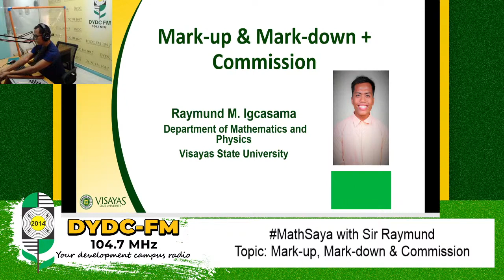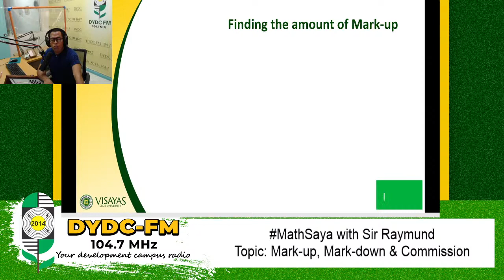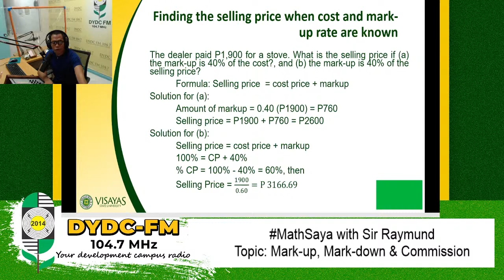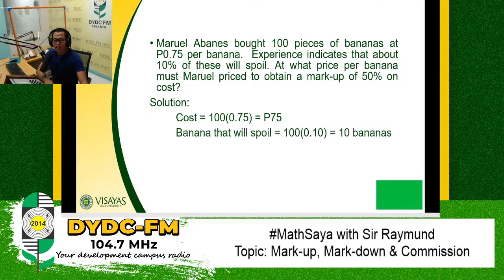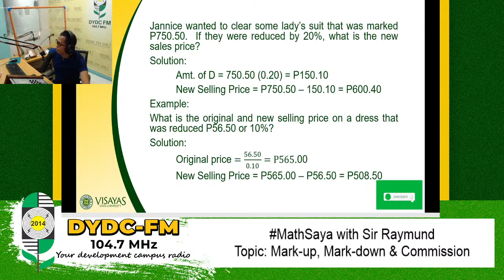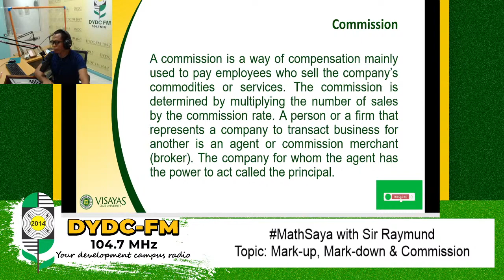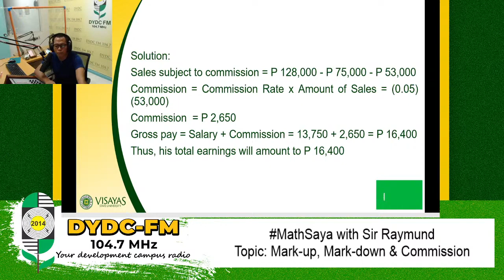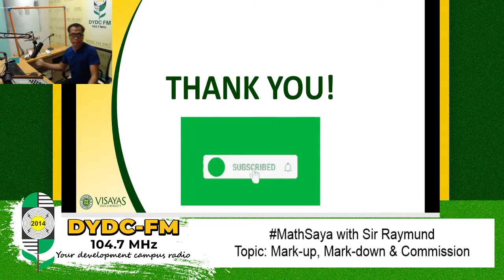MARK UP & MARK DOWN + COMMISSION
Settling an appropriate selling price for a company’s goods is an essential function in business. Lesson 2.1 talks about how we can set an attractive price that is acceptable to customers. The experience includes discussions on mark-up, mark-down, and profit.

Learning Outcomes
At the end of this lesson, the students will be able to:
1. Define mark-up and mark-down.
2. Compute the mark-down and mark-up of goods.
3. Solve problems involving mark-up and mark-down.

When salespersons close a business deal that involves selling a product or a service to their customers, the agents are often paid a certain amount based on the percentage of their sales. In this lesson, we will discover how agents and businesses transact and practice this process.

Learning Outcomes
1. Define and illustrate different types of commission.
2. Solve problems involving commissions.

Hi there! My contents include educational and math  tutorials.